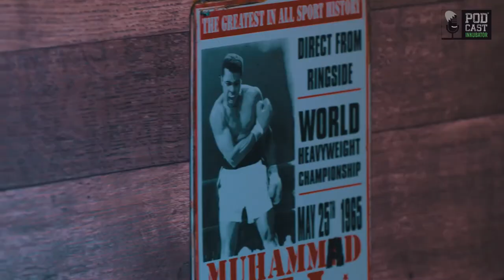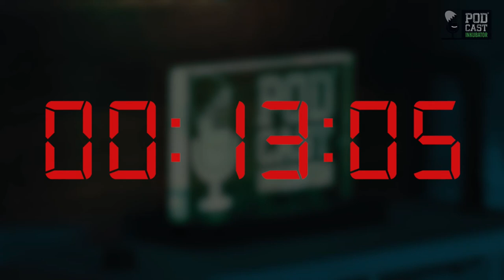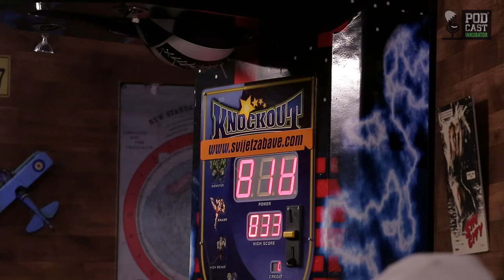Podcast Inkubator #563 - Marko i Mladen Kujundžić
U novom Borilačkom specijalu u goste nam dolazi jedan od najboljih i najdugovječnijih hrvatskih kickboksača - Mladen Dynamite Kujundžić! S obzirom da je Riječanin prvi put u Podcast Inkubatoru, tema sigurno neće nedostajati. Kujundžić će se s Petrakom prisjetiti samih svojih početaka, razgovarat će o FFC danima u kojima je Dynamite bio jedan od najboljih teškaša, pa sve do MMA karijere koja je uvijek bila u drugom planu!